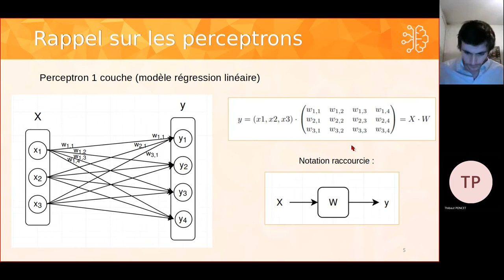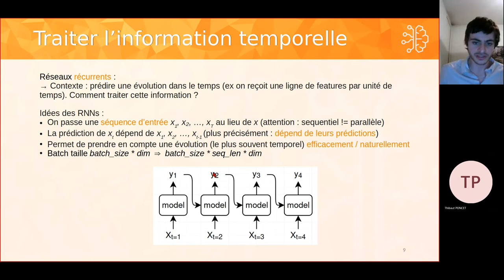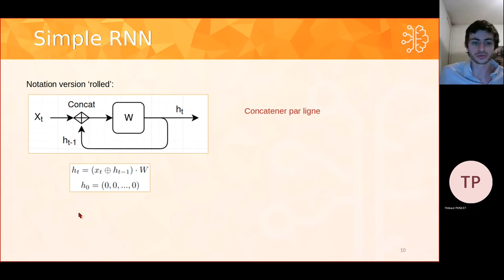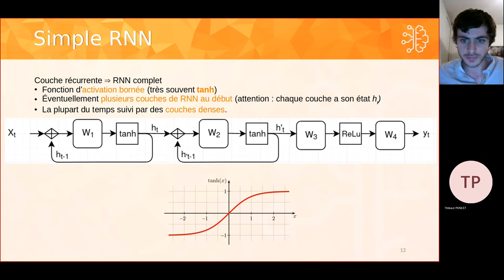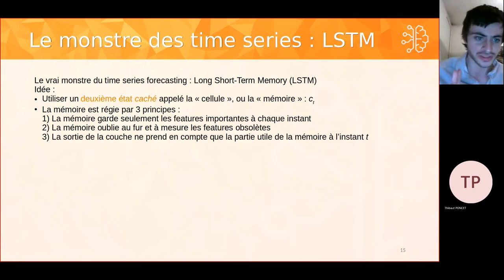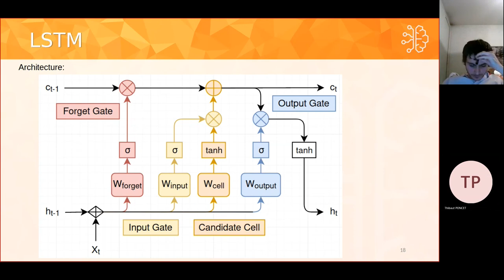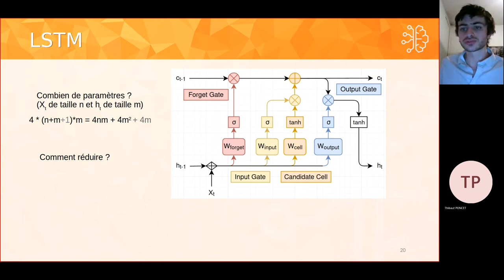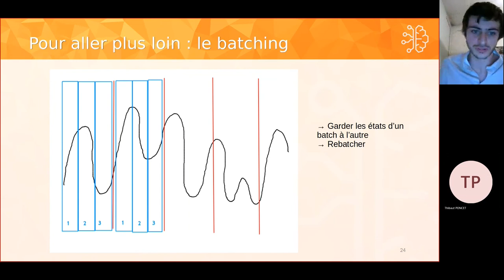Recurrent Neural Networks (RNN)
Et si le Machine Learning pouvait nous aider à prédire le futur ? C’est le pari des RNN, qui ont su s’imposer comme pilier du Machine Learning au service de l’ingénieur•e. Ils analysent des séries chronologiques et peuvent, par exemple, anticiper la variation du prix des actions ainsi que la trajectoire d’une voiture autonome pour éviter des accidents.
La présentation est proposée par Valentin Goldité qui a travaillé pendant 6 mois sur ce sujet au cours d'un stage.